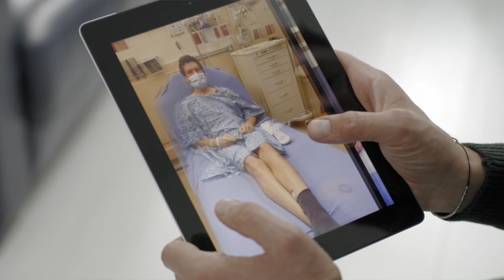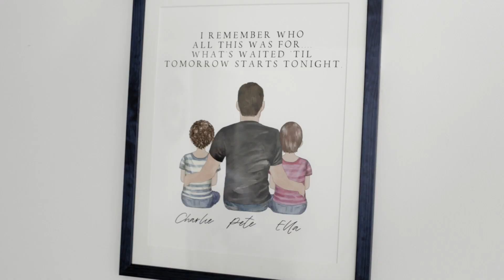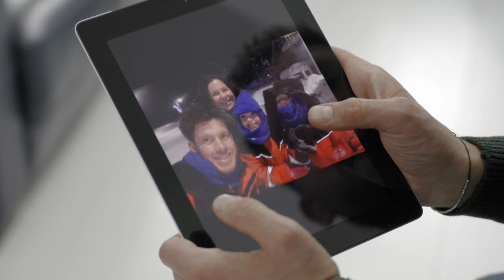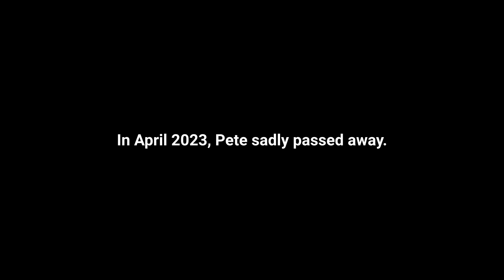Pete's Story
For each claim made, there’s a family impacted. Hear from Pete, diagnosed with terminal lung cancer after having his policy for only 4 years who used his pay-out to help trial new treatment and support his family.

“Anything can be around the corner – it’s something you don’t really think about but it’s been a life changing difference to us”.